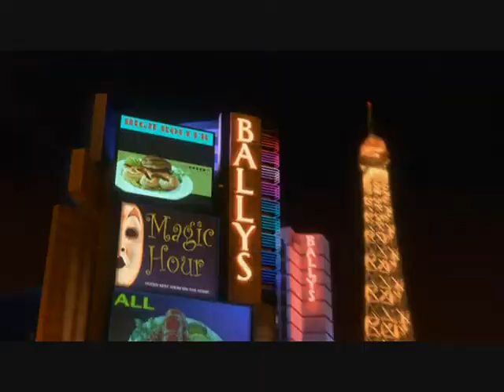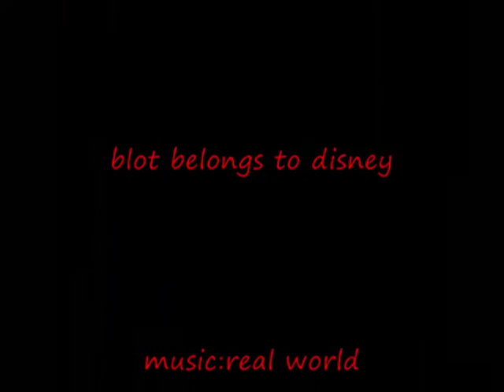Bolt Tribute~ real world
bolt tribute i used the song real world by the all american rejects because it matches bolts life and stuff, extra high quality clips baught the movie song too